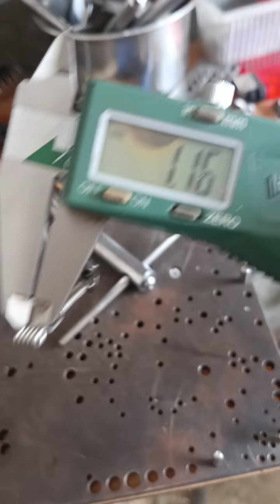kawat 1.2 mm panjang kurang lebih 3.5 cm untuk mancing dasaran